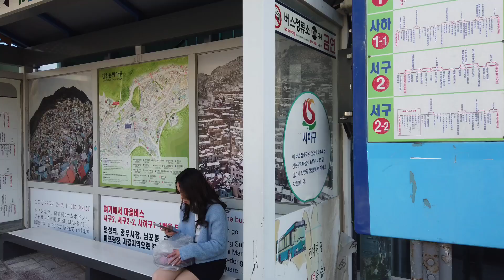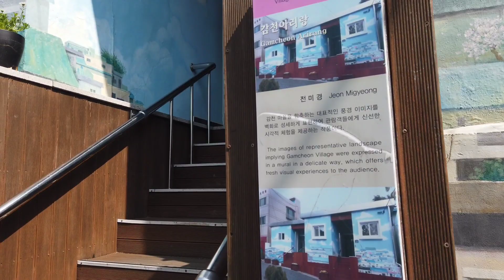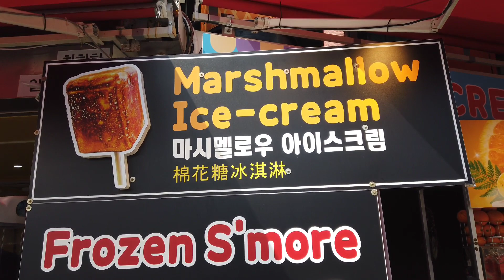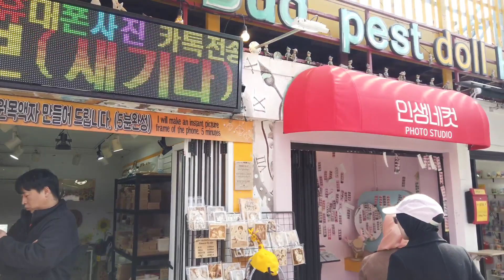busan santorini | gamcheon cultural village | korea 🇰🇷 | walking tour